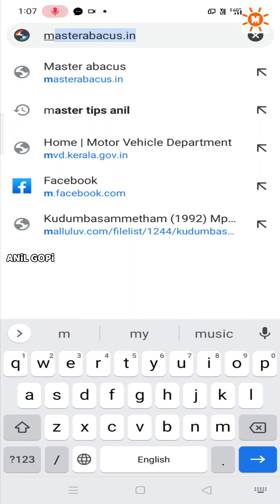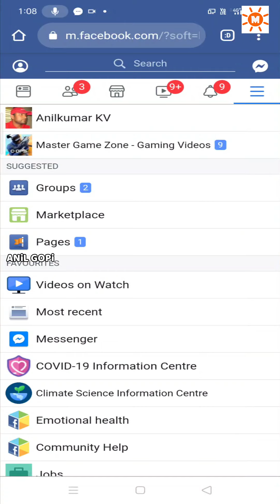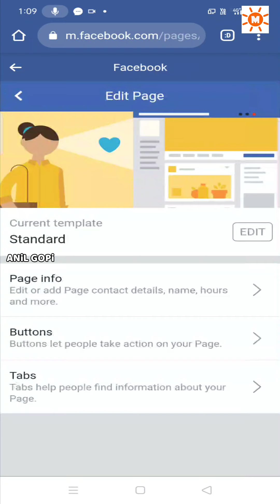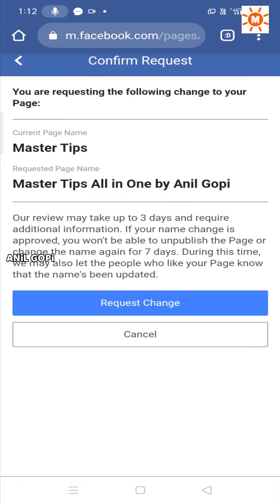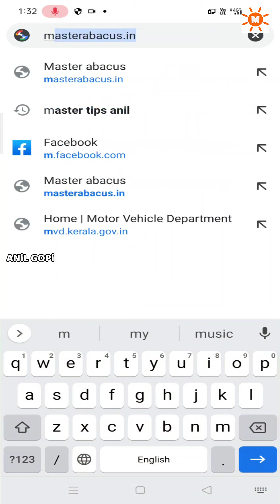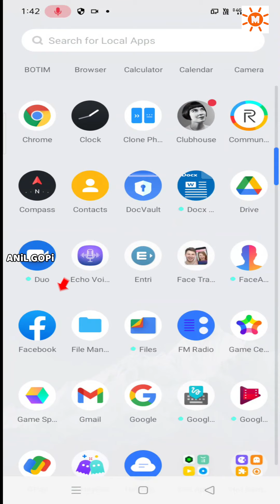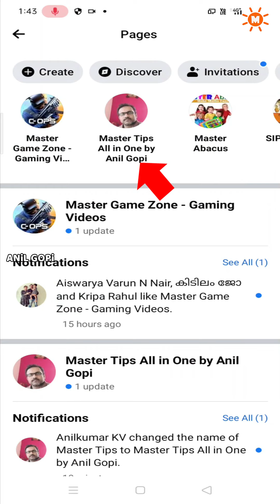How to Change Facebook Page Name Easily|change Facebook page name malayalam|anil gopi|master tips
How to Change Facebook Page Name Easily
How to change Facebook page name malayalam